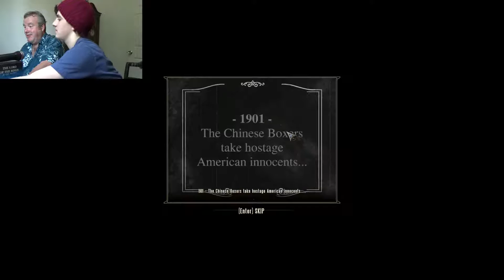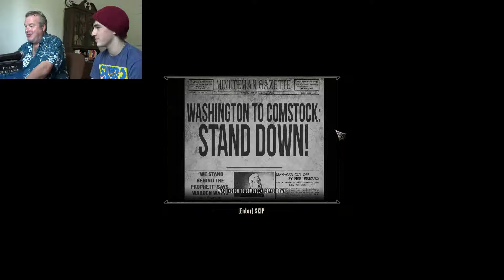Lots of Combat!|Bioshock Infinite|Rage Dad #2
Rage Dad has returned back to the city of Columbia to pay off his debt, but he realizes it's a bit harder than he thinks thanks to Comstock. Hope you enjoy the video!